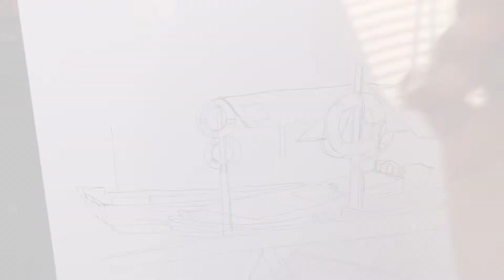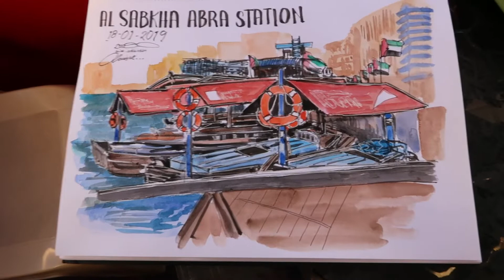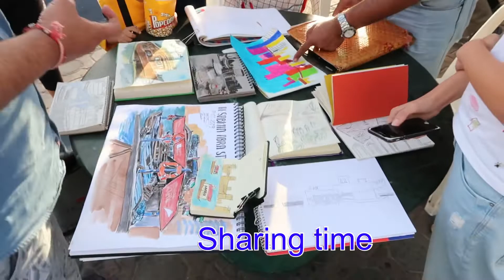SKETCHING THE ABRAs OF DUBAI CREEK... VLOG 22...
Sketching session at Al Sabkha, Water Taxi Station.

Shout out to Urban Sketchers Dubai and my Lil bro for editing my video...